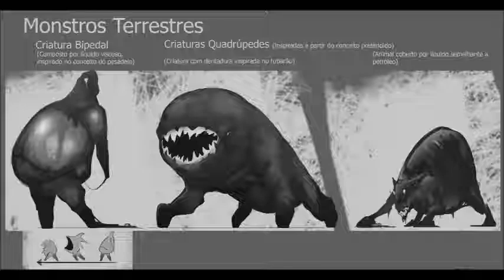Nightmare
O conceito original deste jogo de plataformas baseia-se numa criança que fica presa num mundo escuro de sonhos e pesadelos. A falta de iluminação caracteriza todos o níveis de jogo, onde a única iluminação resulta do lençol mágico que o nosso herói usa e da escassa matéria X, de que são feitos os sonhos.